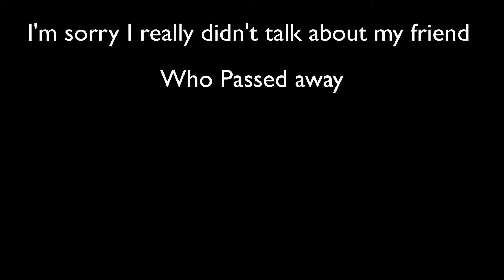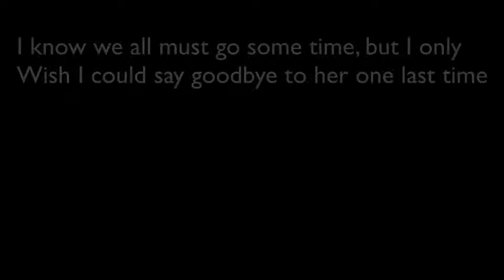Goodbye Elsie (Day 292) - 3/23/14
Today was A little bit of a hard Day for me… I had to say goodbye to a very dear friend of mine...